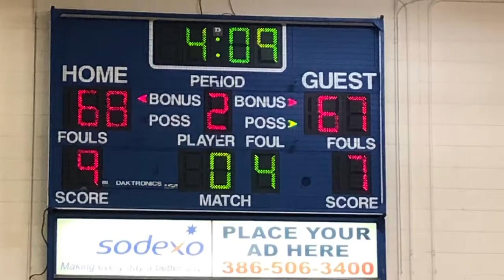SGSC Hawks vs Coastal Alabama North 11-30-18 Antonio Vendola #2 Hawks lose 87 to 83 in overtime